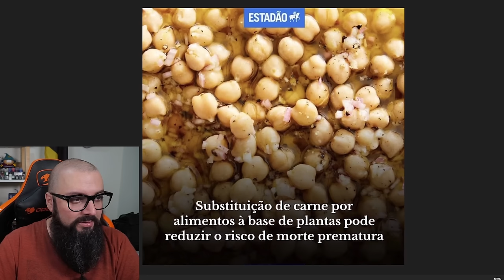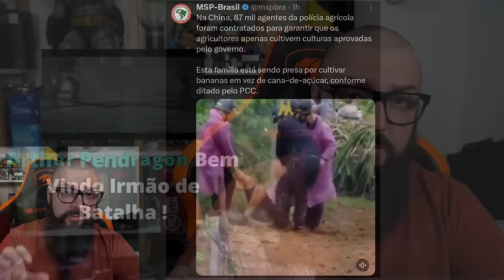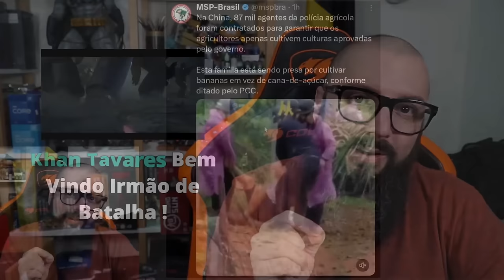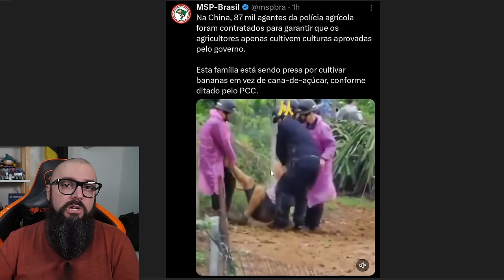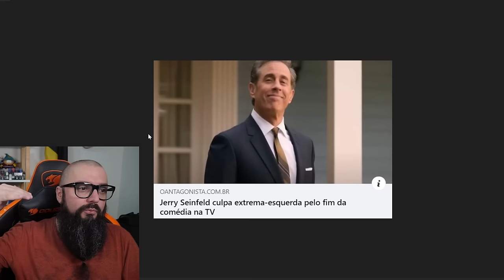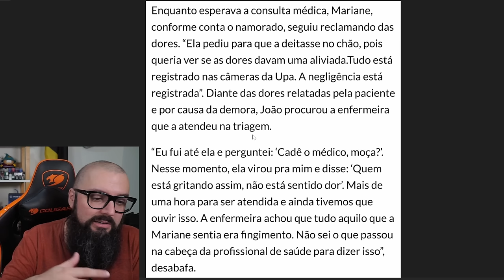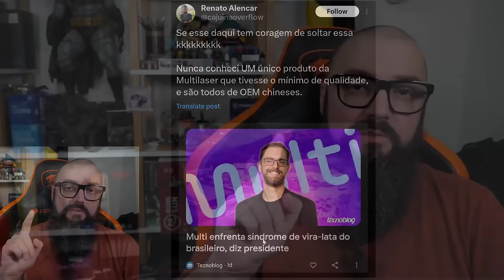Jornalistas Passando Pano e o Governo Chinês !